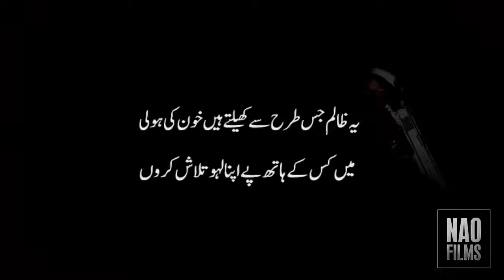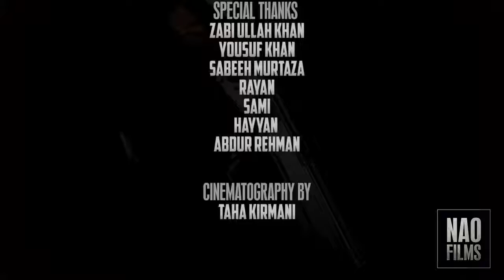Blood Mobile (Short Film) - NAO Films - Directed By Taha Kirmani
NAO Films Presents BLOODMOBILE
Directed By Taha Kirmani